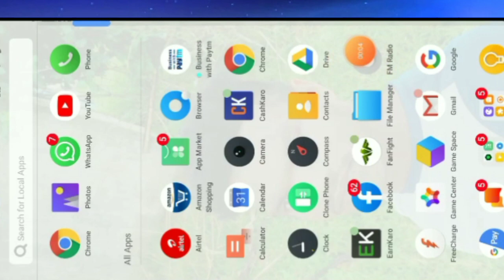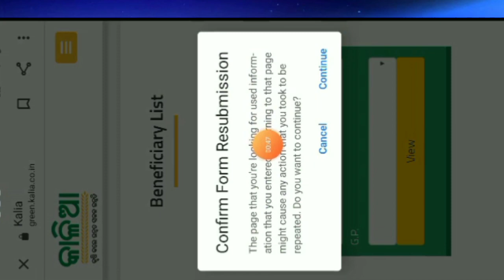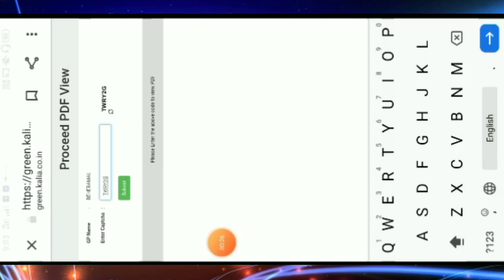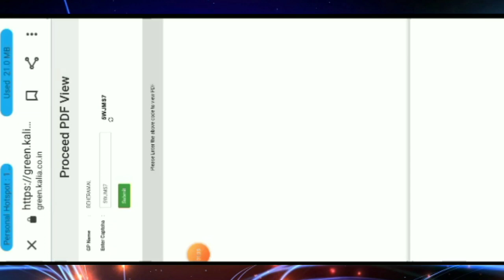Kalia yojana new list | Kalia yojana odisha | Kalia yojana money latest update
Kalia yojana money latest update